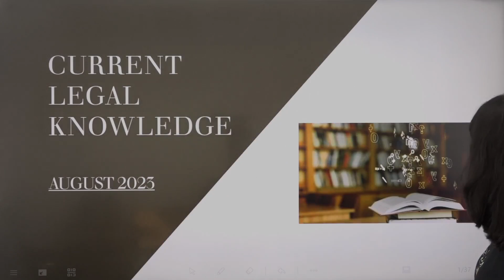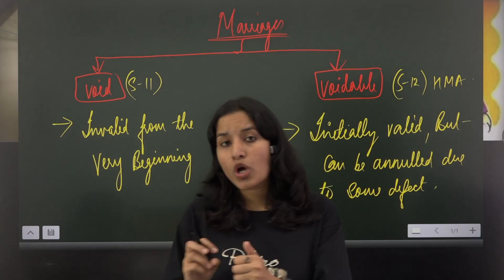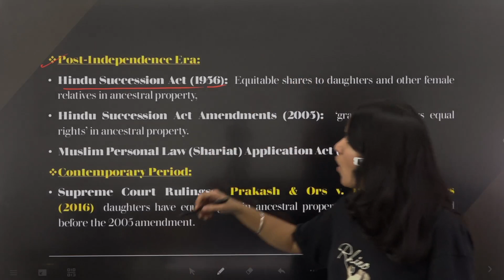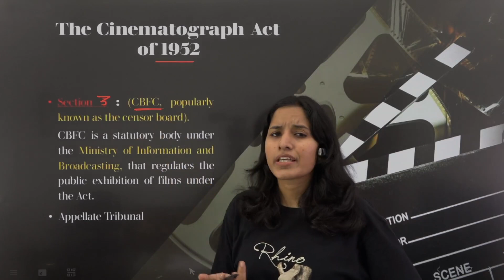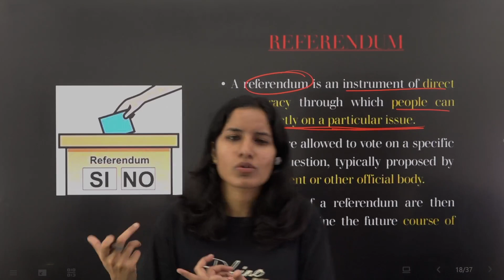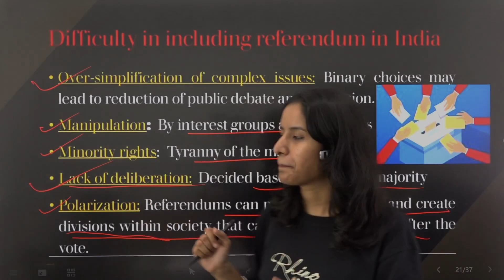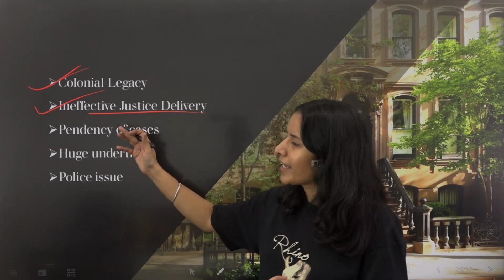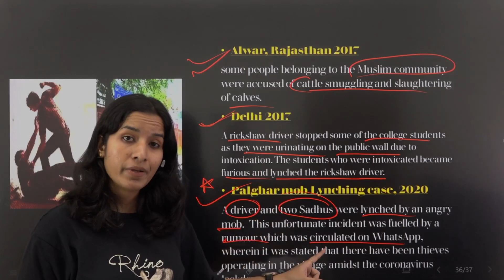Current Legal Knowledge (August 2023) | CLAT Most Important Legal Knowledge | Current Affairs 2023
Are you a law student preparing for the CLAT 2024 exam? Then this video is perfect for you! Get up to speed on the most important legal knowledge and current affairs of August 2023. From case laws to amendments, we'll cover everything you need to know. Learn all that's necessary to ace your upcoming CLAT exam with ease. Don't miss out - watch this video now!

Register now for a FREE Demo Class and a FREE Mentorship Session

Adios! 👋